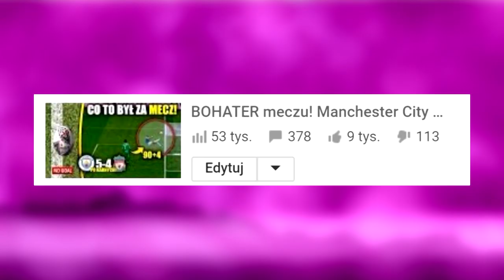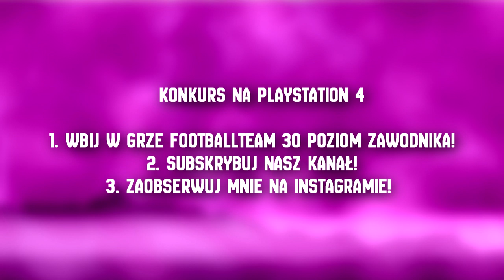Kamil Grabara i NIEUDANE wyjście z bramki! Krzysztof Piątek krytykowany przez WŁOSKIE media!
➡️ Kamil Grabara i złe wyjście z bramki
➡️ Krzysztof Piątek krytykowany przez włoskie media!
➡️ Leo Messi kontuzjowany
➡️ Harry Maguire piłkarzem Manchester United! Najdroższy obrońca w historii footballu!
➡️ Mario Mandzukić może zagrać dla Czerwonych Diabłów!
➡️ Leroy Sane jednak zagra w Bayernie Monachium
➡️ James Rodriguez zostanie wypożyczony do Napoli

🎁 KONKURS NA PLAYSTATION 4
1️⃣. Wbij w grze FOOTBALLTEAM 30 poziom zawodnika!
3️⃣. Zaobserwuj MNIE na INSTAGRAMIE!

To wszystko! Nie musisz robić nić więcej a PS4 może być Twoje!
POWODZENIA!

Źródło:

EFE
imago
Getty Images
AFP
Real Madrid CF
REUTERS
EPA
AP
ACTION IMAGES
dpa
Insidefoto
printerest
AP Photo / Antonio Calanni
AFP File